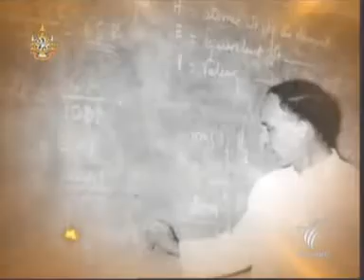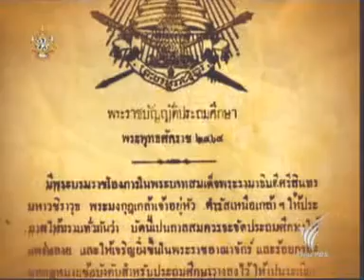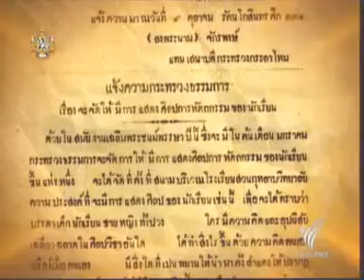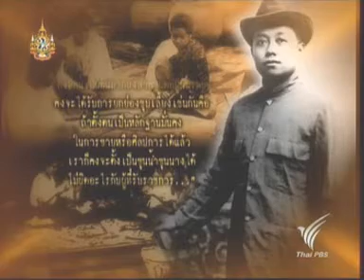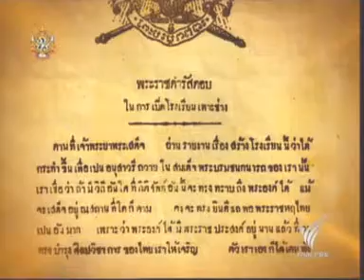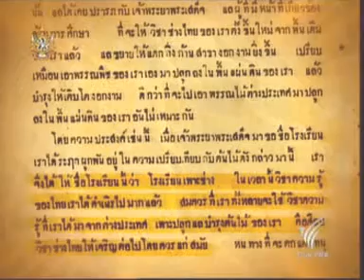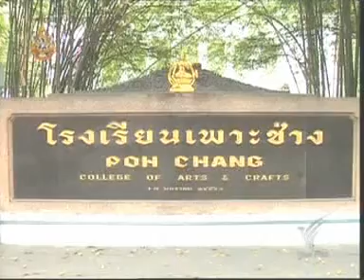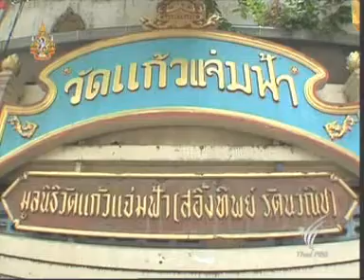11JUN11 Thailand / Siam during WWI :19[1/2] ''มหาธีรราชเจ้า'' KING VAJIRAVUDH { Rama VI } 瓦奇拉烏【拉瑪六世】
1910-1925 สารคดีเฉลิมพระเกียรติ
พระบาทสมเด็จพระมงกุฎเกล้าเจ้าอยู่หัว ; "สมเด็จพระมหาธีราชเจ้า"
泰国曼谷王朝第六代君主【瓦奇拉乌】拉玛六世 /
暹羅曼谷王朝第六代君主【瓦奇拉烏】拉瑪六世
The Chakri Dynasty / 泰国查克里王朝 / 暹羅查克里王朝